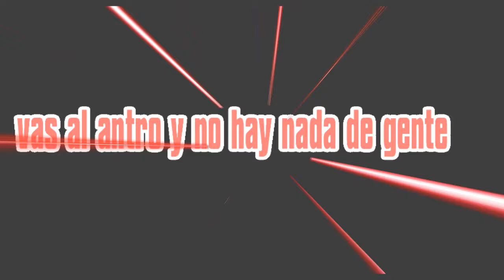Bondage intro demo